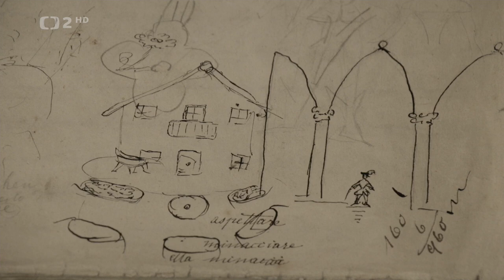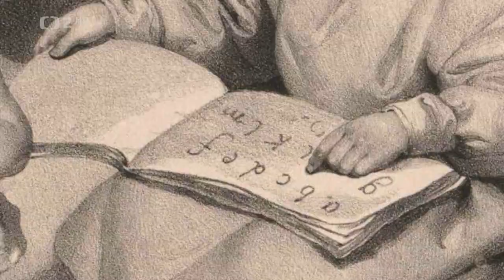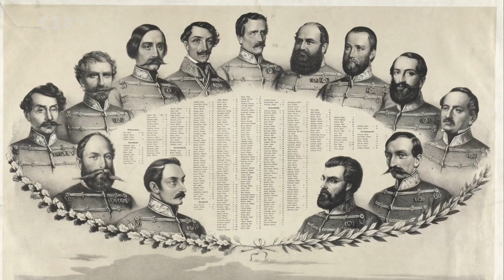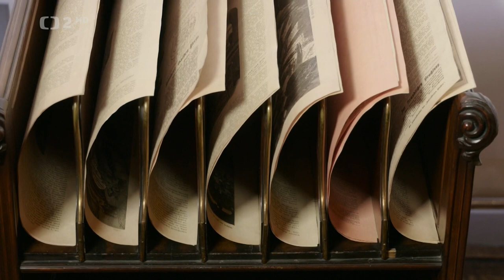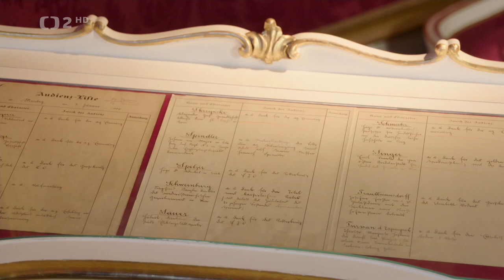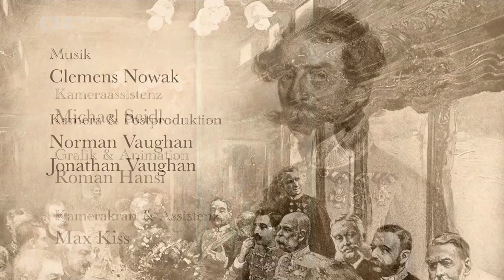Císař František Josef I. dokument